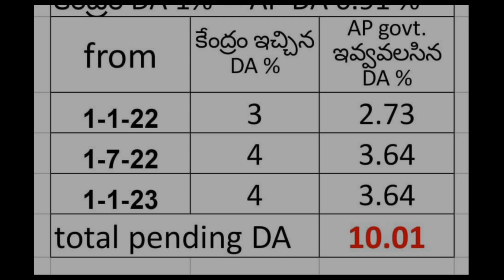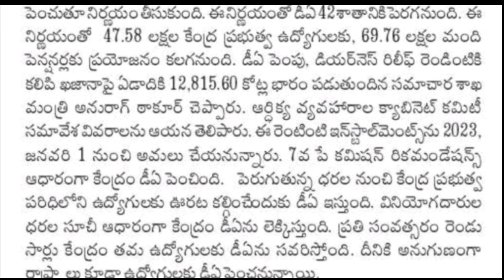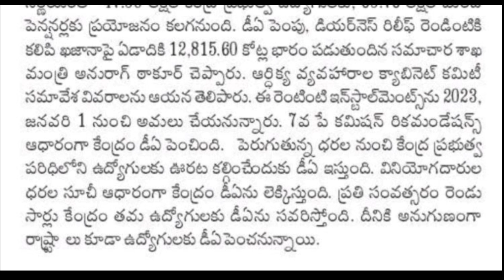AP ప్రభుత్వ ఉద్యోగులకు 10.01% DA | కేంద్రం వాటా DA ప్రకారం AP ప్రభుత్వ ఉద్యోగుల DA పెంపు సంచలనం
AP Government Employees and pensioners latest news  | Ap Employees DA hike news |